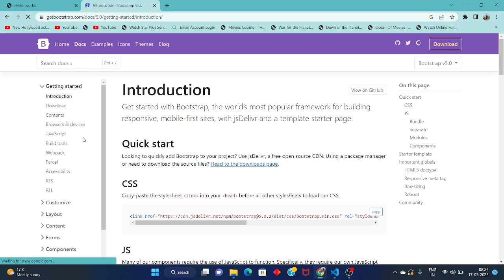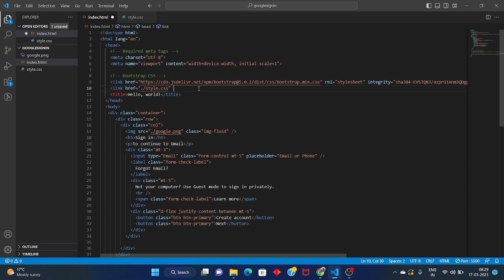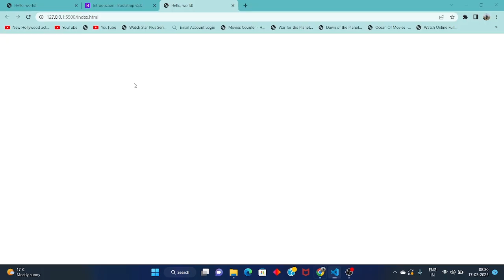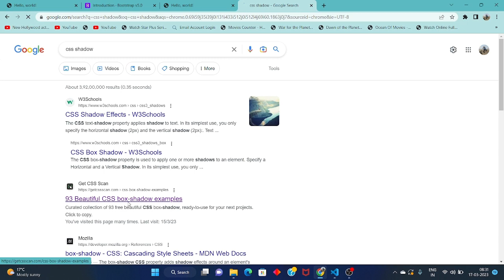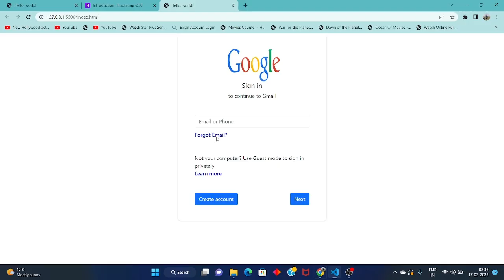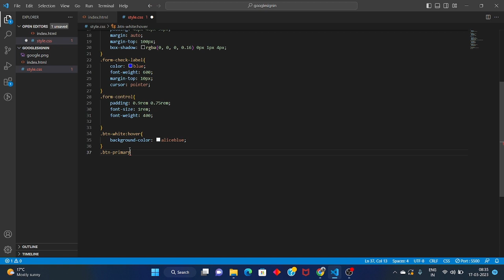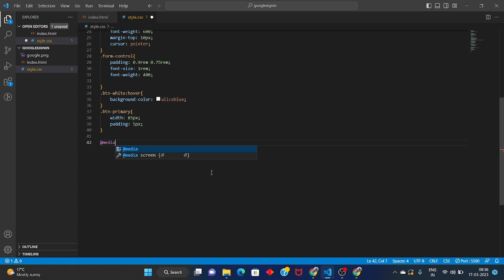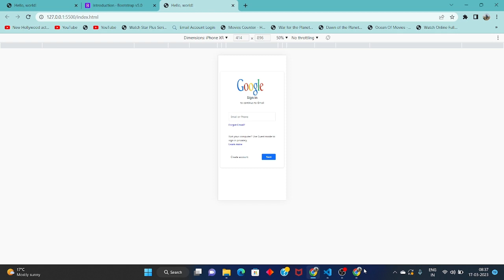Login form google using html css bootstrap 5 | How to Create Responsive Login form page...